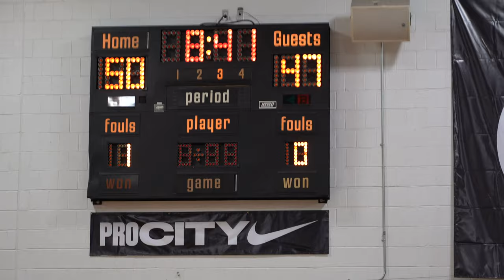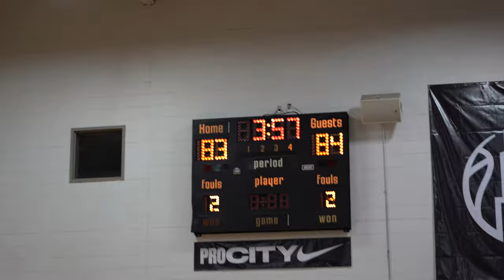CHICAGO BULLS JUSTIN WRIGHT, GOING AGAINST ISAIAH WHITEHEAD IN A THRILLER MATCHUP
PRO CITY✅ WEEK 3 (EAST DIVISION) SEAN BELL TAKES FIRST LOST AGAINST TEAM A.L.F

About PrimeFocus Photography LLC

Coming out of Jamaica New York, PrimeFocus Studio is a company that films basketball game Highlights in Brooklyn, Queens, The Bronx and Harlem. I recorded games in ProCity, Gersh, The Main Event, NY VS NY, Isaiah Whitehead Tournament, Lincoln Park, Rucker Park, Rose Classic and Many More.Follow the journey of these young athletes and see where their future holds